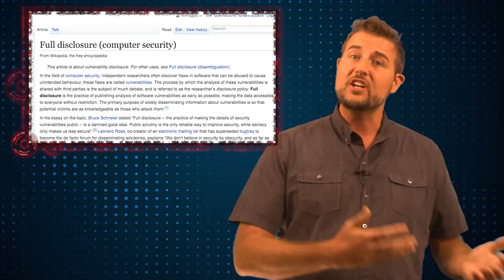Ethical Vulnerability Disclosure - Daily Security Byte